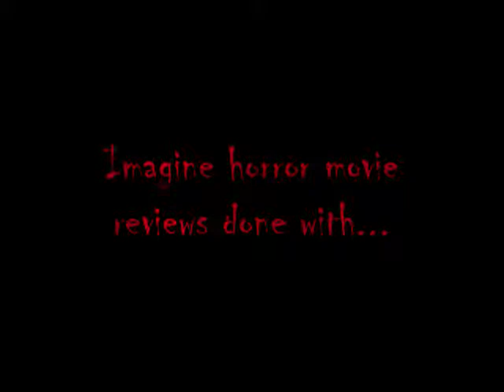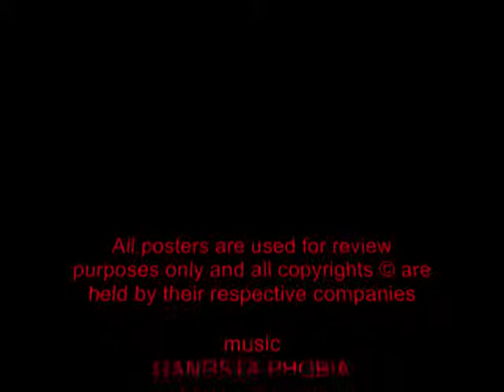Dark Zone Reviews 00: Teaser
DARK ZONE REVIEWS teaser

GANGSTA PHOBIA
Kreator vs Eve w/Alicia Keys
mash-up by DJ Schmolli